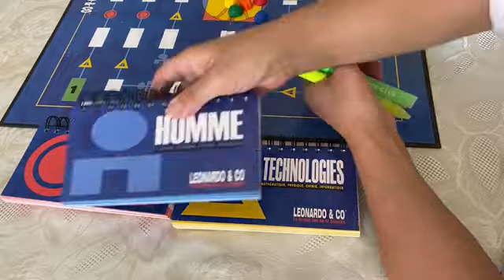صبرووووو ياناسayez patience